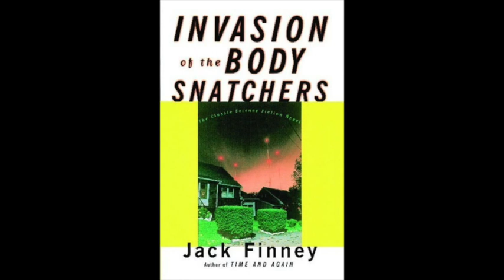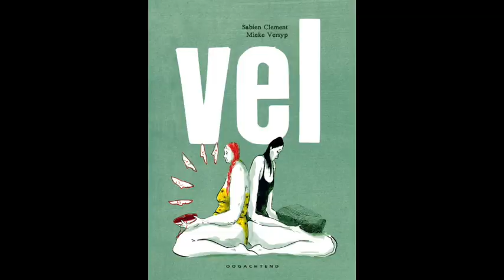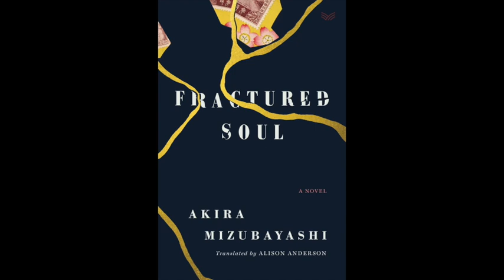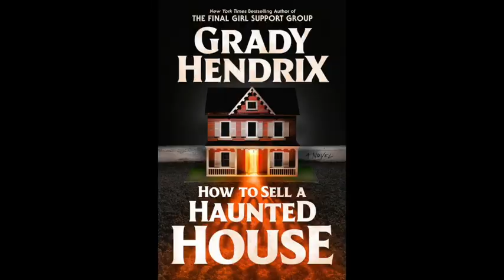Mid year check in: top 10 novels of 2023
1. I who have never known men – Jacqueline Harpman
2. Invasion of the bodysnatchers – Jack Finney
3. Osebol – Marit Kaplan
4. Enter Ghost – Isabella Hammad
5. The Twin – Gerbrand Bakker
6. Annihilate by Houellebecq – Disturbance by Philippe Lançon
7. Alkibiades – Pfeijffer
8. Vel – Sabine Clement, Mieke versyp
9. The house of Doors – Tan Twan Eng
10. Fractured Soul – Akira Mizubayashi

Special Mentions: Best work Patricia Highsmith @CriminOllyBlog
Best horror: How to sell a haunted house – Grady Hendrix
Biggest surprise : For thy great pain have mercy on my little pain - Victoria Mackenzie
Happy news: Julian - Fleur Pierets (out in September in the USA and UK)

Here is the link to the Classics & Company Discord server!

Ann